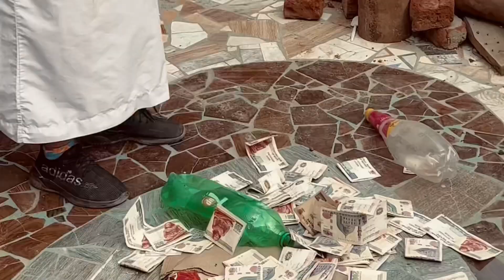(الامانه) يانور النبي كل دي فلوس شوفو حصل اي 😱😱